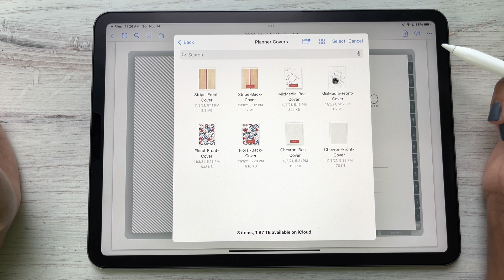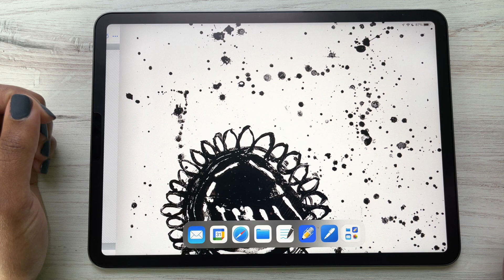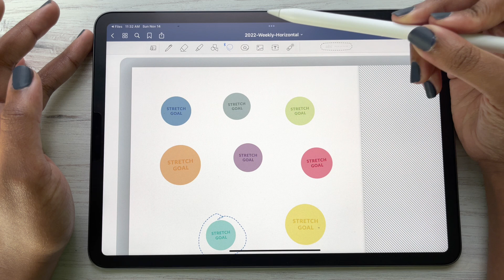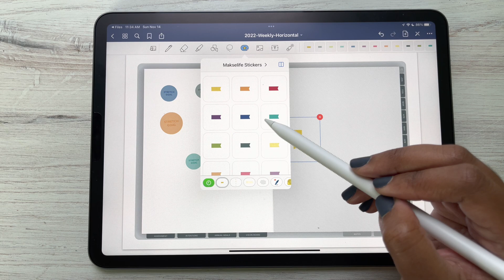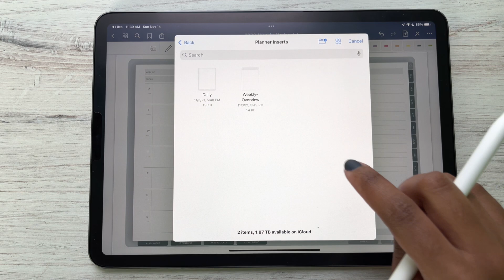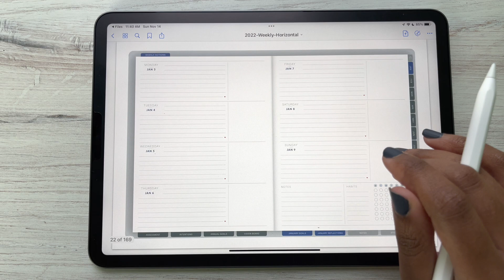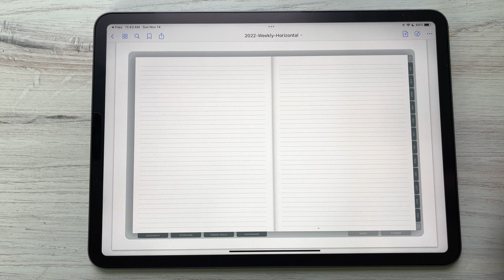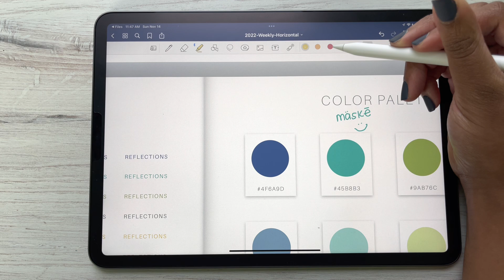How to Add Your Mäksëlife Digital Covers, Stickers & Inserts Into Goodnotes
🚨 Ditch the hustle, start working towards a life that feels like YOURS. It’s time to Live Differently.
We are so excited to share our New MäksēLife Digital Planners!

In this tutorial, we walk you through everything you need to know to get started in your MäksēLife Digital Planner including:

⭐ How to Change your MäksēLife Digital Planner Covers
⭐ How to Import the MäksēLife Digital Stickers & Inserts
⭐ How to Use the MäksēLife Color Palette

How to Import Your Mäksëlife Digital Planner Into Goodnotes
Inside Your Mäksëlife Digital Planner “Goodnotes Edition”:
Basic Goodnotes Features & Functionality (feat Mäksëlife Digital Planner):

► Makselife Digital Planning Tutorials
Makselife Digital Planning Tutorial feat Notability:
Makselife Digital Planning Tutorial feat Noteshelf (Android):

► MäksēLife Shop & Freebies
2022 MäksēLife Digital Planner:
Free MäksēLife Digital Planner Sample:
MäksēLife Printable Libaray: